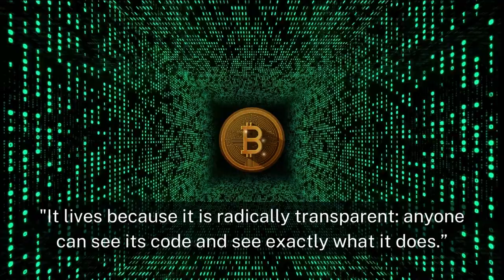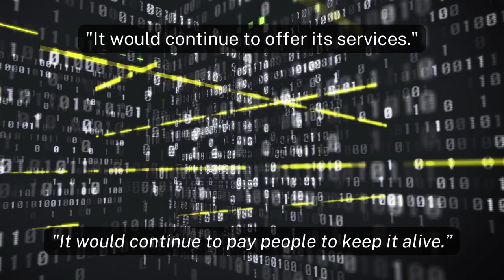Is Bitcoin Alive?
In 2016 Ralph Merkle called Bitcoin a new form of life. This video is an animated edition of this extended quote.

If you enjoyed the video feel free to drop a few sats over the lightning network

Swan Bitcoin offers the lowest fees in the industry. They provide instant purchases as well as the ability to set automatic recurring buys on a daily, weekly, or monthly basis. When you sign up for Swan Bitcoin you will receive $10 of free Bitcoin

Fold is a bitcoin rewards debit card. Earn sats back on every purchase, including extra sats back on gift cards from Amazon, DoorDash and more: Get 5,000 sats for free by signing up using this

My BTC Address: 3QAzwsk3zVaAbAaAF7ediX29zAPnJUWXKM